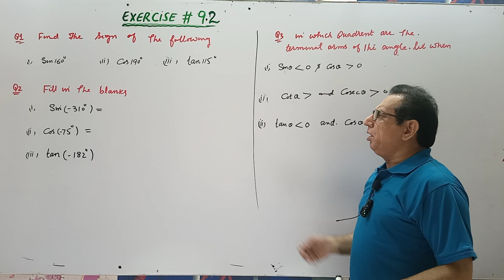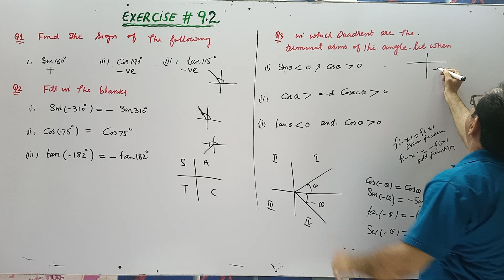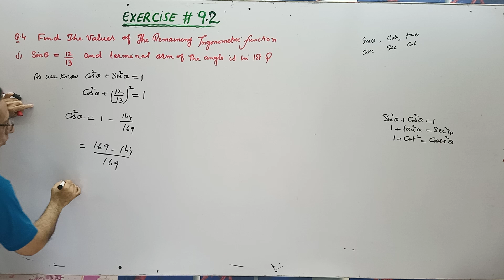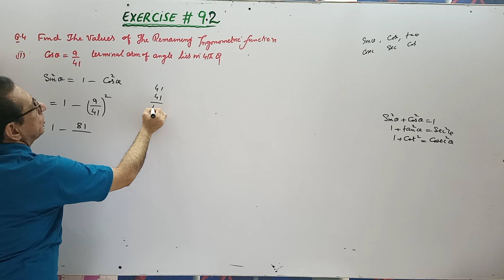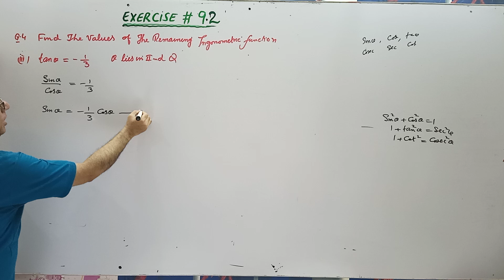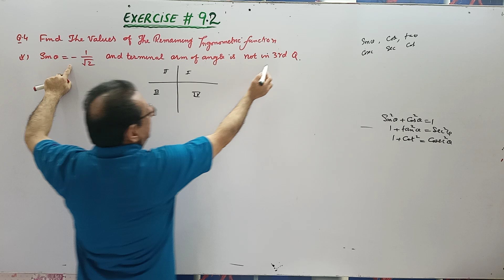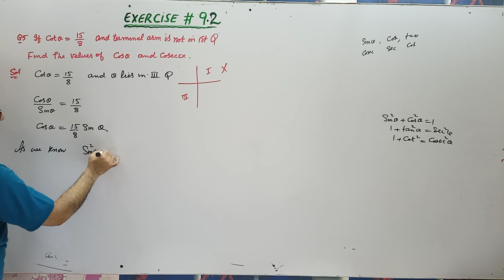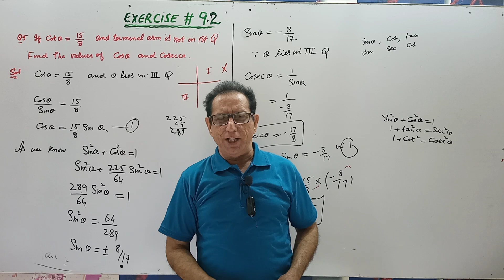Ch# 9| Fundamentals of Trigonometry | Exercise 9.2 Question 1,2,3,4 & 5 | F.Sc [Part1] Lec 8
1) Exercise 9.2 Question no.1
2) Exercise 9.2 Question no.2
3) Exercise 9.2 Question no.3
4) Exercise 9.2 Question no.4
5) Exercise 9.2 Question no.5